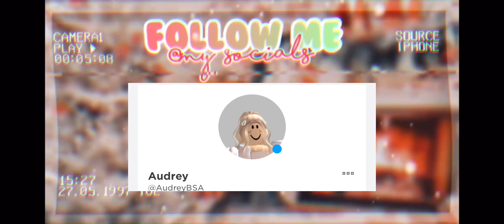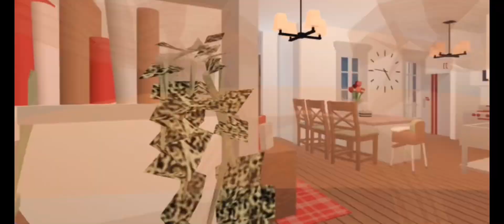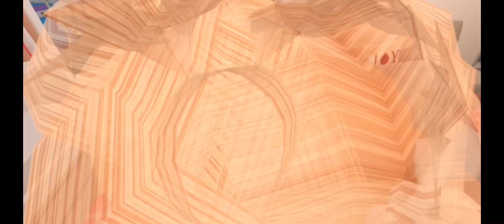What our elf on the shelf did! Bloxburg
Hi berries!
Today I show you what our elf on the shelf did! I hope you enjoy the video and I’ll see you guys Friday!
BYE BERRIES!!!